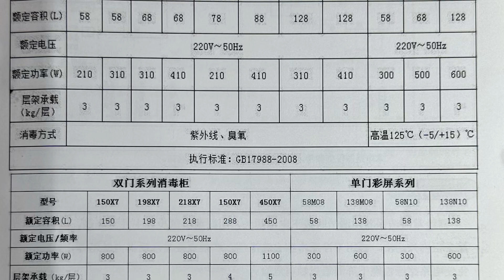說明書 Manual of 日本櫻花家用消毒櫃 ￥547.96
上載說明書，日後隨時隨地可以上網睇番，唔使周圍搵，哈哈😄

上載說明書，希望可以幫助其他人更加了解這個玩具的細節，從而決定入唔入手！

Upload Manual hopes help someone more know this toy's information for them to consider to buy it or not !
Also can see the manual anytime & anywhere haha